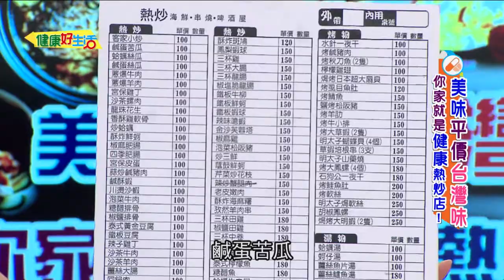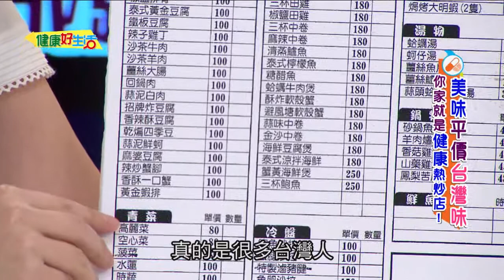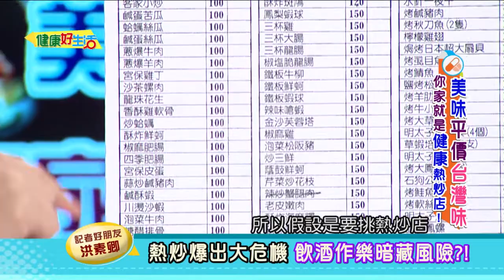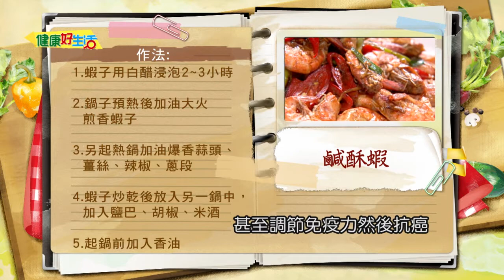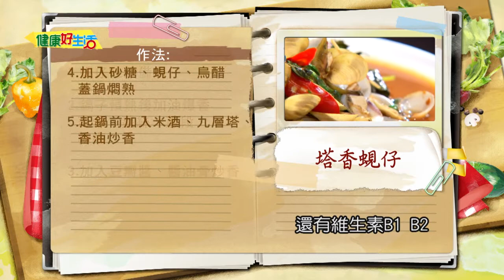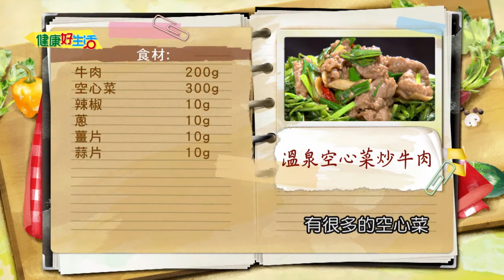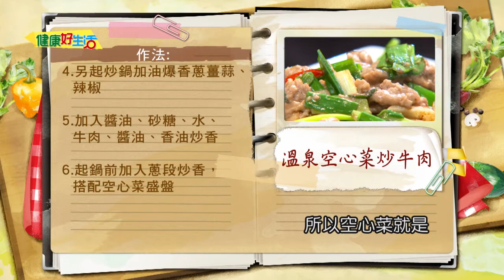20161014 健康好生活 美味平價台灣味 你家就是健康熱炒店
健康好生活 首播時間
  38頻道   年代MUCH台

重播時段
周一至周五
晚間22:00-23:00
凌晨01:00-02:00
隔天早上11:00-12:00
隔天下午15:00-16:00